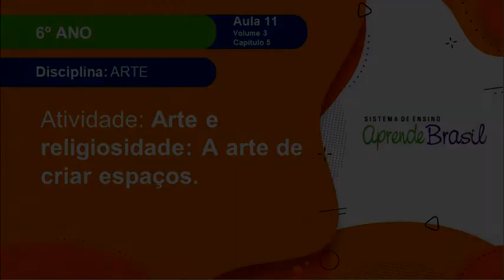6º ano – Arte – Vol. 3 – CAP 5 - Aula 11 - A Arte de criar espaços - Atividade